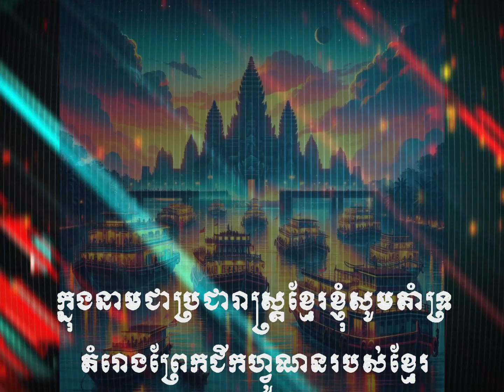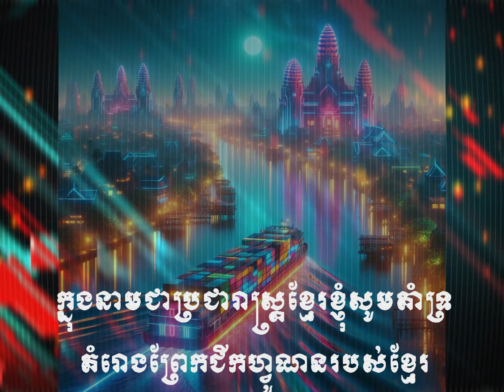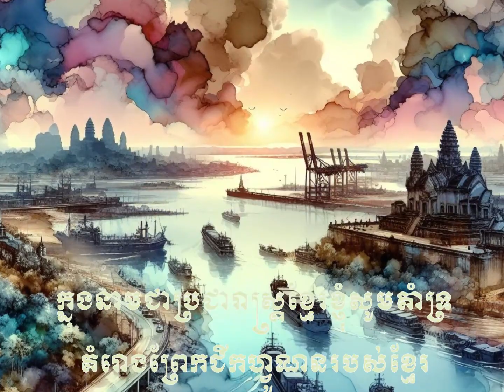ព្រែកជីហ្វូណន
ត្រូវចាំអោយច្បាស់កូនខ្មែរគ្រប់រូប  «វៀតណាម​កុំ​ផ្លុំ​ផ្សែង​ដាក់​កម្ពុជា។ អ្នក​ឯង​ផ្លុំ​ផ្សែង​បាន​តិច​ណាស់។ បើ​កម្ពុជា​ធ្វើ​វិញ គឺ​មាន ៥ចំណុច ឱ្យ​អ្នក​ឯង​ត្រូវ​ចាំ​ប្រវត្តិ​សាស្ត្រ អ្នក​ឯង​បាន​រួបរួម​គ្នា ក៏​ខ្មែរ​ឱ្យ​ដែរ។ ៥ចំណុច​នេះ ទី១ ខ្មែរ​កម្ពុជា​ក្រោម អត់​ចង់​រំលឹក​ប្រវត្តិ​សាស្ត្រ។ ទី២ ប្រជាជន​របស់​អ្នក​ឯង​ជុះ​អាចម៍ នៅ​លើ​ទឹក​ខ្មែរ​ច្រើន​ណាស់ រាប់​លាន​នាក់។ ប្រជាជន​ខ្មែរ​នៅ​កូរ៉េ នៅ​ថៃ ប្រមាណ ៦ម៉ឺន​នាក់​ទេ តែ​បើ​គេ​ឱ្យ​មក​វិញ ក៏​ពិបាក​ដែរ តែ​ប្រជាជន​របស់​អ្នក​ឯង​រាប់​លាន់​នាក់»។